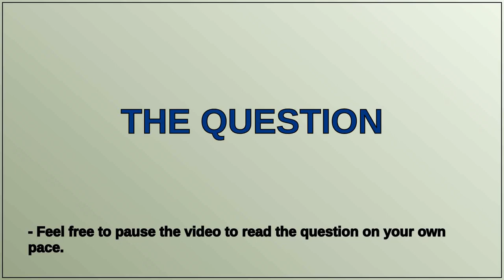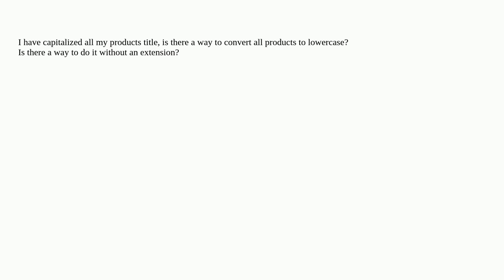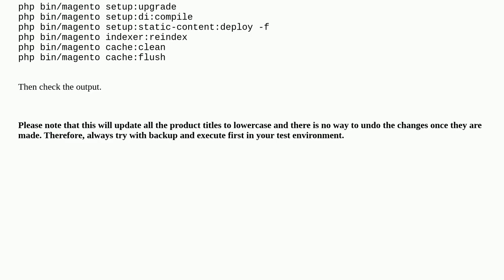Magento: Uppercase to lowercase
Uppercase to lowercase

A special thanks goes out to the community

  magento2